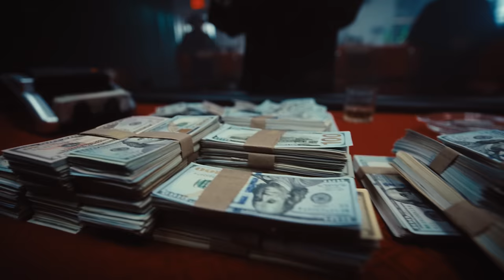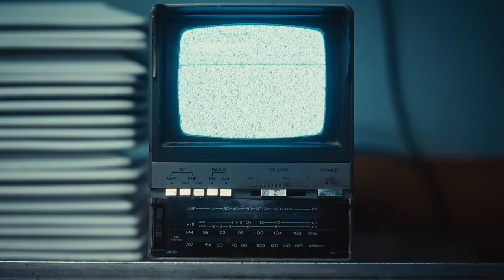Yandel - Karma (Video Oficial)